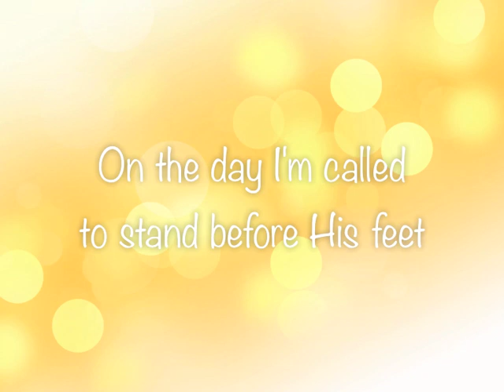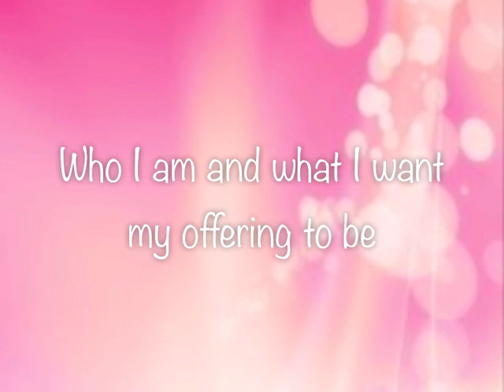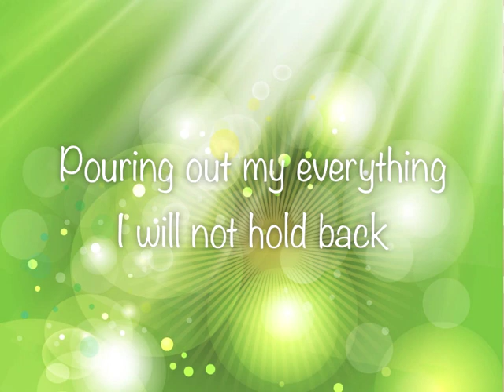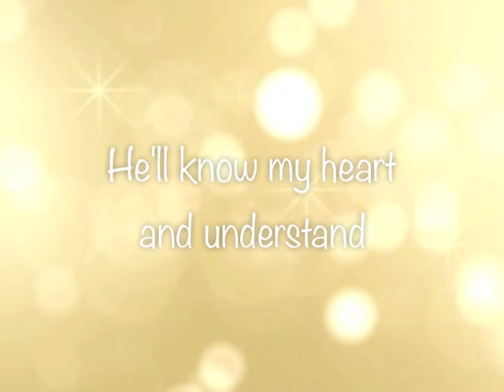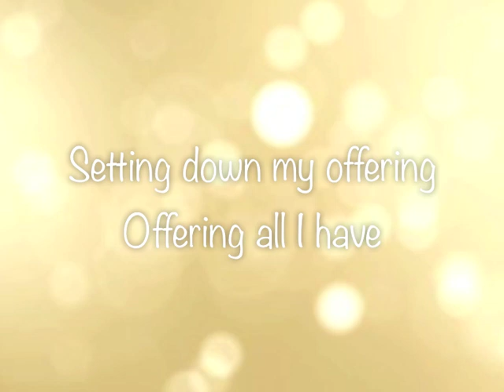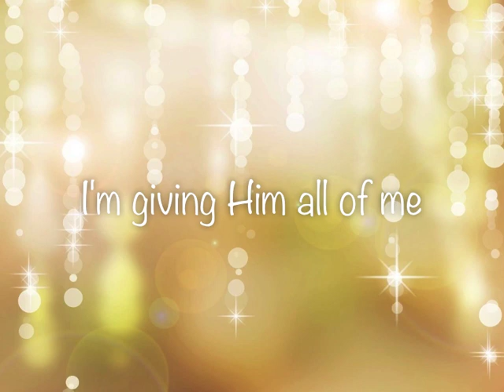All of Me (Song for 2015 Mutual Theme: Embark in the Service of God)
"Therefore, O ye that embark in the service of God, see that ye serve him with all your heart, might, mind and strength, that ye may stand blameless before God at the last day." D&C 4:2